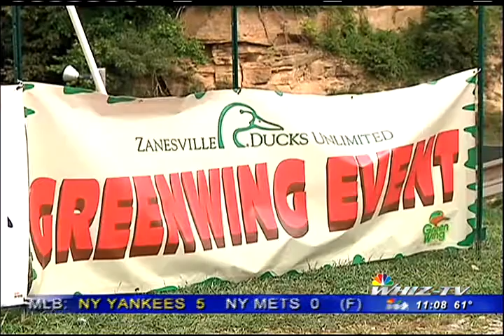Kids and Teens Shooting Guns and Bows, Learning Firearm Safety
Local kids got the chance to learn about fire-arm safety. Nicole McClain teaches kids and teens gun safety and target shooting techniques.

Ducks Unlimited hosted their green wings event at Briar Rabbit shooting range. Chairman of Zanesville's chapter of Ducks Unlimited Ben Whitacre said the youth have fun getting the chance doing things they don't normally do. Over 100 kids came to learn about hunting, and shooting, and the event has been in the works for about 6 months. Whitacre said it's worth the work when he sees such a crowd of kids having fun outdoors.